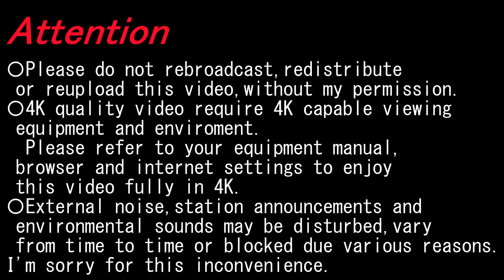【4K前面展望】四日市あすなろう鉄道八王子線（西日野～あすなろう四日市）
〇2022/11〇曇〇
経由; 四日市あすなろう鉄道八王子線、内部線
種別; 普通
運行/収録; 西日野ーあすなろう四日市
車種; 260系
Via; Yokkaichi Asunarou Railway Hachioji,Utsube Line
Type; Local
Run./Rec.; NISHIHINO～Asunarou YOKKAICHI

日永 HINAGA; 3:03-4:53
(内部線 Utsube L.)
赤堀 AKAHORI; 6:54-7:21

▼日永 HINAGA
〇内部線 Utsube Line

▼あすなろう四日市 Asunarou YOKKAICHI
◎近鉄名古屋線 Kintetsu Nagoya Line